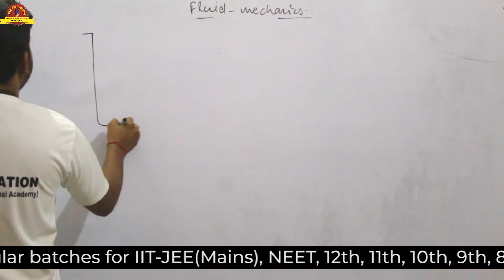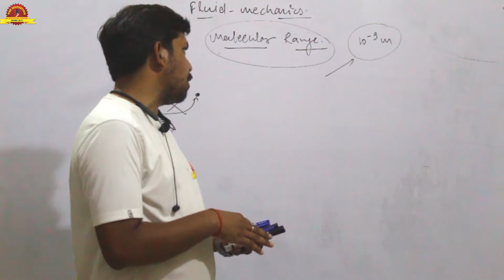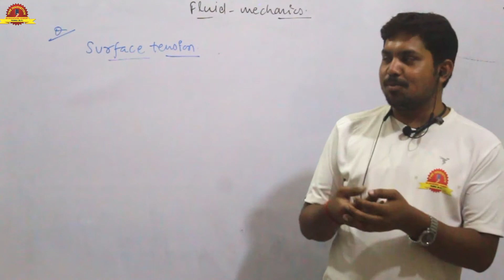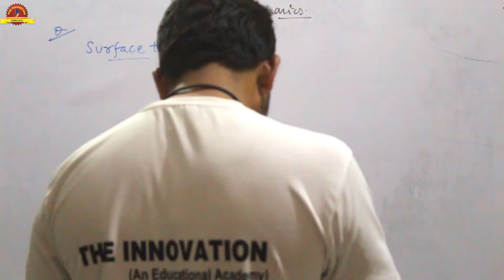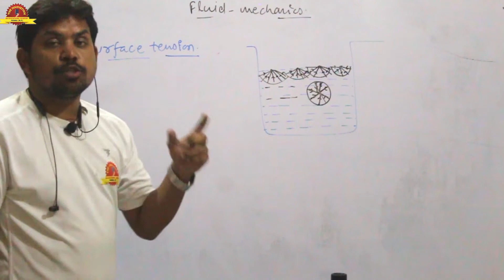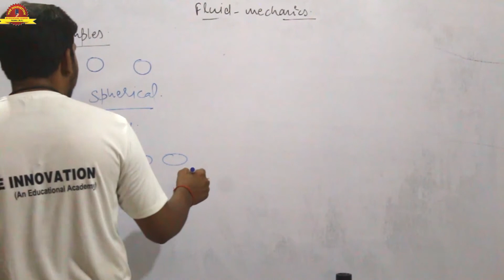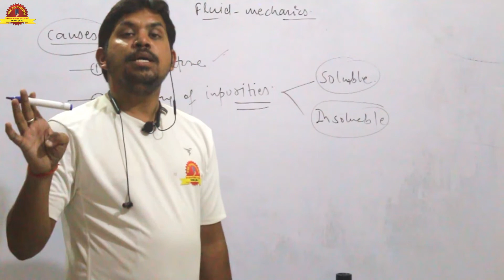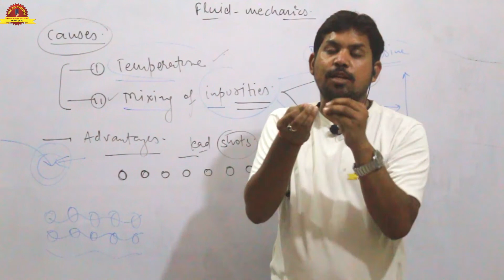|Fluid mechanics 4th for IIT-JEE, NEET, NDA, 11th Physics CBSE, ICSE...The Innovation By Pankaj Sir